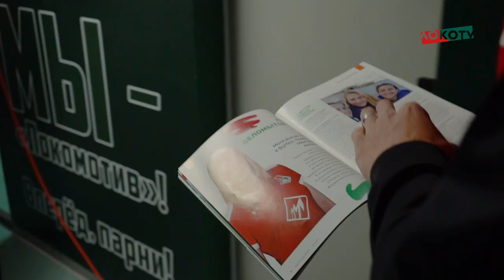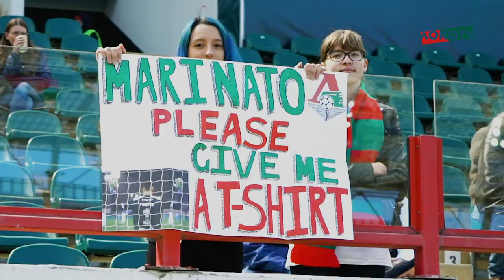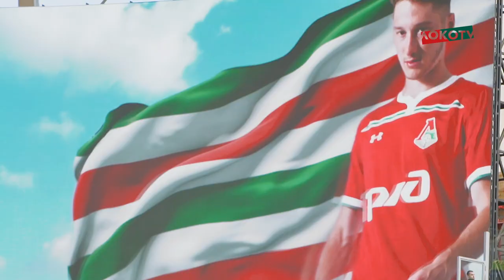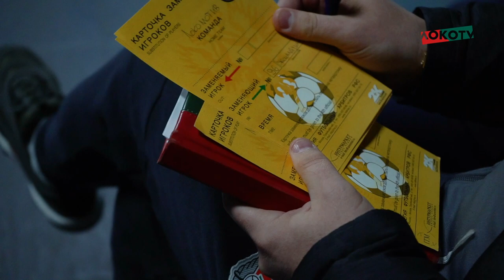LokoLive о матче ЛокоЕнисей // Дерзкий Михалик, подарок от Фарфана, очень добрый маскот